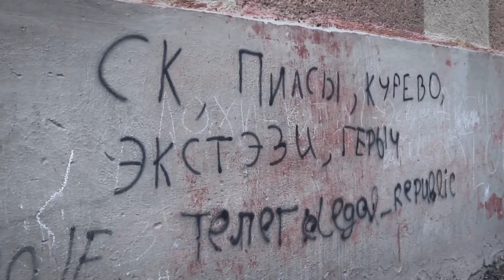WHERE I WAS RAISED (Moldova, Chisinau)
My roots. About the place where I grew up.
Some memories and place from my childhood.